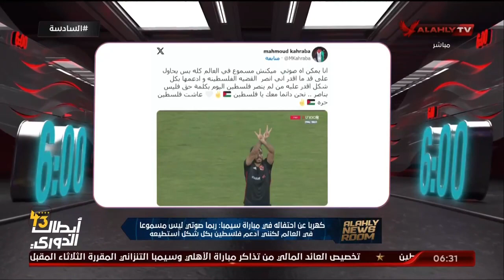أحمد سمير وجولة في أهم كواليس وأخبار النادي الأهلي اليوم .. إليكم التفاصيل